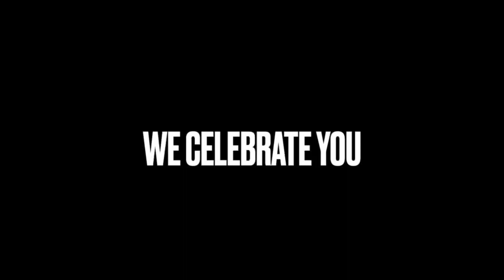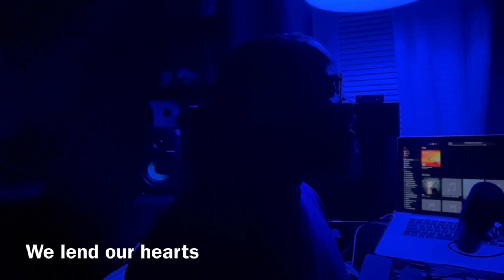“We Celebrate You”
I wrote this song for a general in the faith who went home to be with Jesus earlier this year.  I send my vocals and ukulele parts to my friend Blake and he enhanced it beautifully!  Thanks to Marisa for her lovely dancing and my Daughter Gianna for filming❤️

LYRICS:

It doesn’t boast
It doesn’t bite

The kinda love you showed
We saw in Christ
Today we gather to thank him for your life

Chorus
We lend our hearts
We won’t forget who you are
We lend our strength
We honor you Jesus name

V2:
Today we’re singing of a man
He was a father and he was the greatest friend
He preached with fire and
He taught us how to win
His message will live on
His songwill never end

Bridge :
And when we met you in the skies
When all the burdens are laid down
And all the lies

We’ll sing together in the glory of our Christ
And well remember He was the greatest sacrifice

Chorus
We celebrate him
We lift him up
He is the lamb who overcomes
We celebrate him
Our king is kings
He is the God of everything